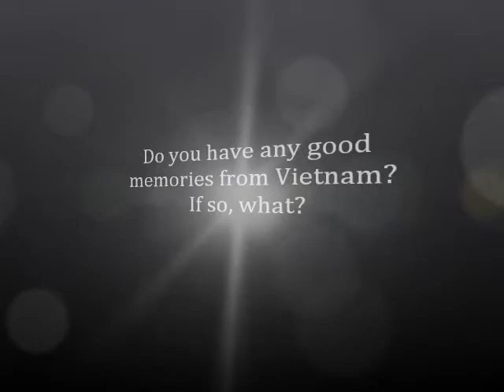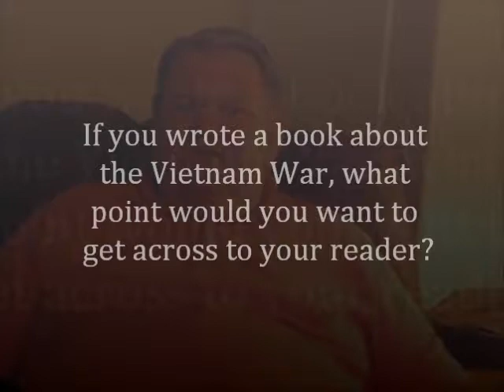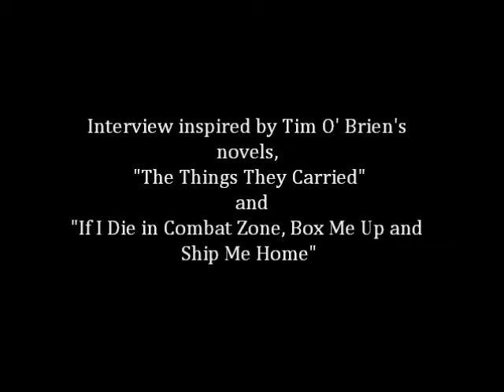Vietnam Veteran Interview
This is my interview with my grandparents, Donald and Charlene Godfrey. Don was a drafted into the Vietnam War as an 18 year old and Charlene was an army wife at only 17 years old.

This interview was conducted as a "novel project" for my English class as we read "The Things They Carried" and "If I Die In Combat Zone, Box Me Up And Ship Me Home" by Tim O'Brien.